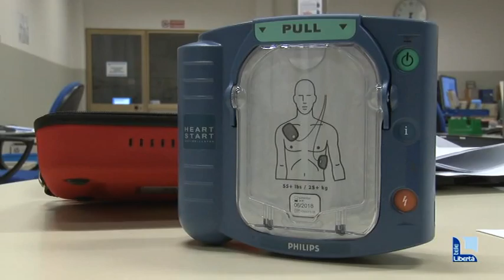Arresto cardiaco, 106 vite salvate. Nel weekend la Festa del cuore